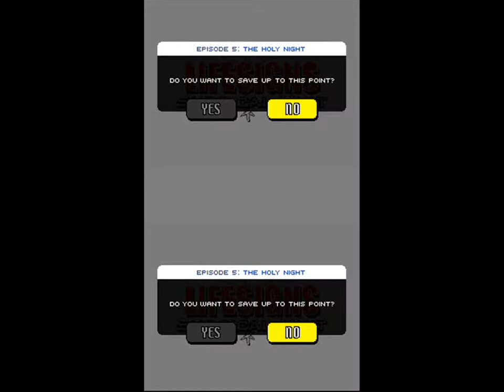Let's play Lifesigns 96: Convincing people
Do tell old perv-...man. What is in your. heart?